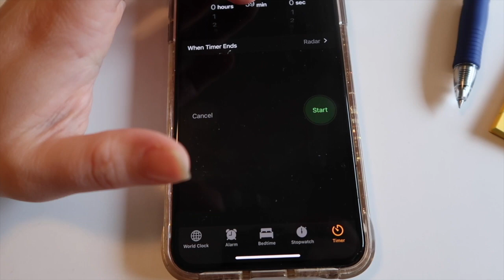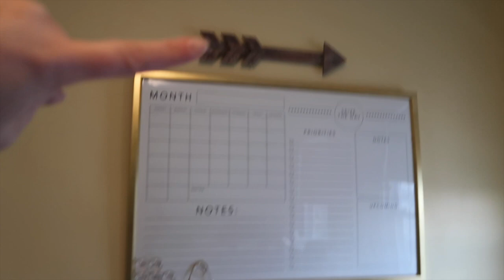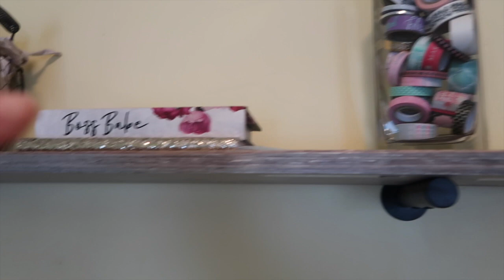POWER HOUR SPEED CLEAN | DAILY CLEAN WITH ME | CLEANING MOTIVATION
Today I am tackling my house in only 1 hour. Come along with me and clean you house for an house, imagine what you can do in an hours time. Get ready for the week with me!

Brittany

POWER HOUSE SPEED CLEAN | DAILY CLEAN WITH ME | CLEANING MOTIVATION

FOR CUSTOM PLANNER DASHBOARDS
My Etsy Shop

Send us a letter:
Mamas Timeout

This is Us:
I am a work at home mama and I have 2 little boys, Liam who is 5 and Caleb who is 2.  My husband and I have been together for 10 years and married for 7. Due to the nature of his job you will not see much of him on this channel but he's such a loving/devoted husband and father. My goal is to inspire other women and mama's through my videos.